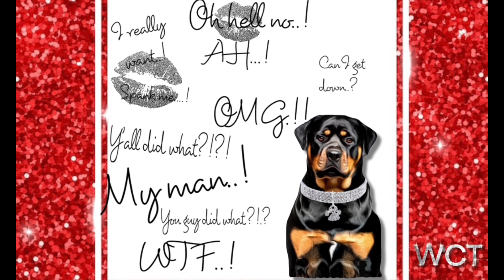S2:E9: Bald Head Heffa Came For Me @ WalMart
Sit in as Witchologist Ahvay gives feedback through intuition and tarot readings on ratchet emails containing drama, kink and tea!
S2: E:9; Alien Stole My Wife, Creepy Neighbor, Bald Head Heffa Came For Me At Walmart, My Family Doesn't Like My Black Wife!!!
CHECK OUT; TAROTWITHTHETEA on Esty!